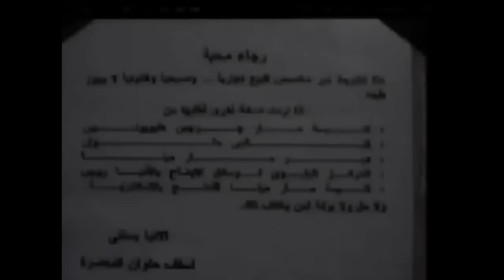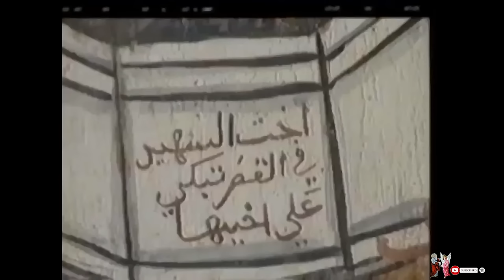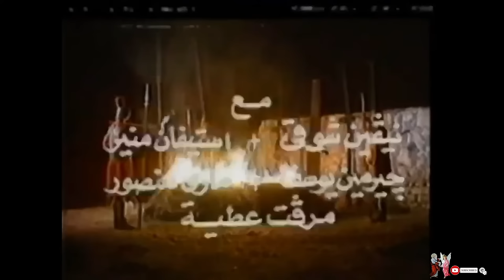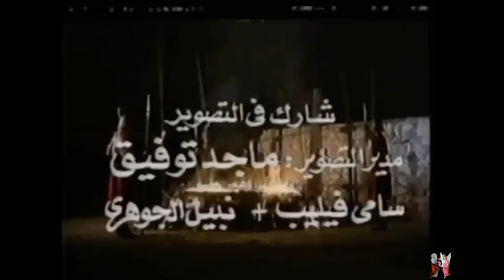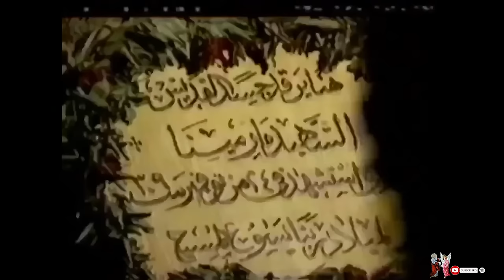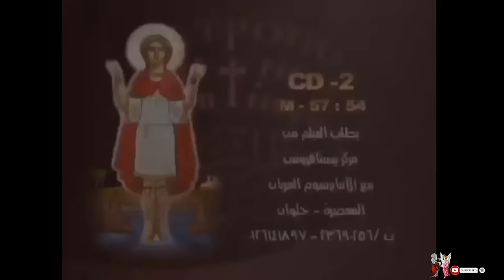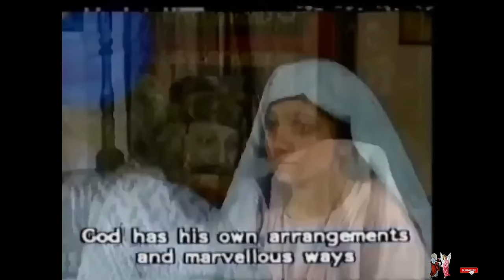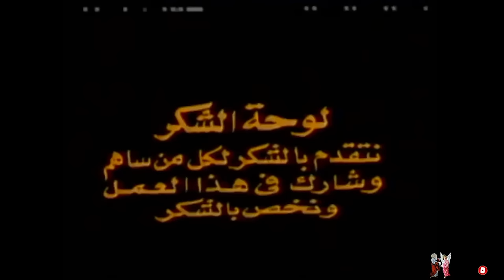فيلم الشهيد العظيم مارمينا العجايبى